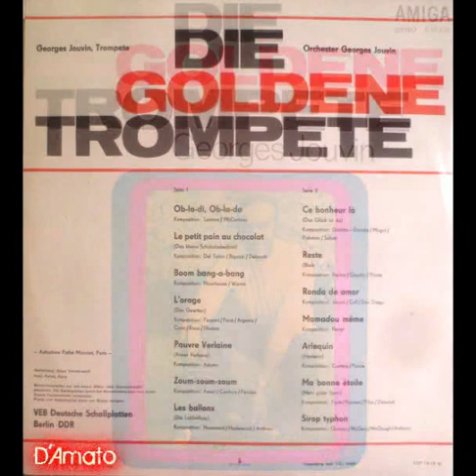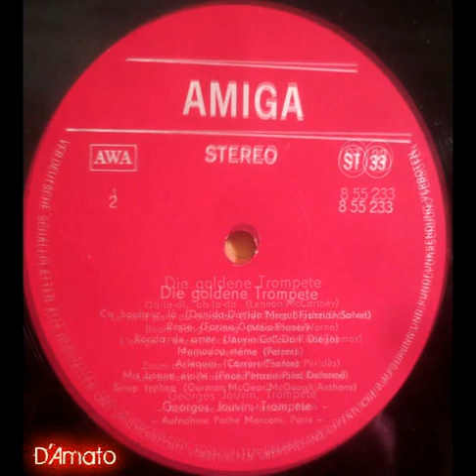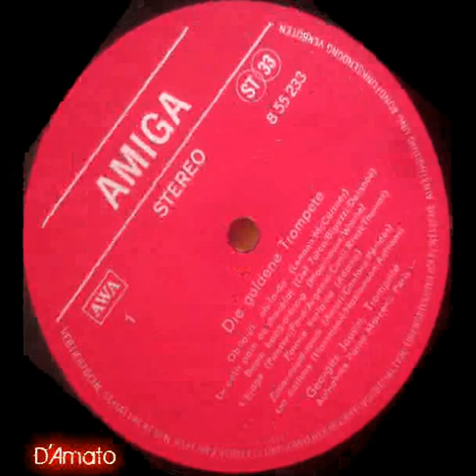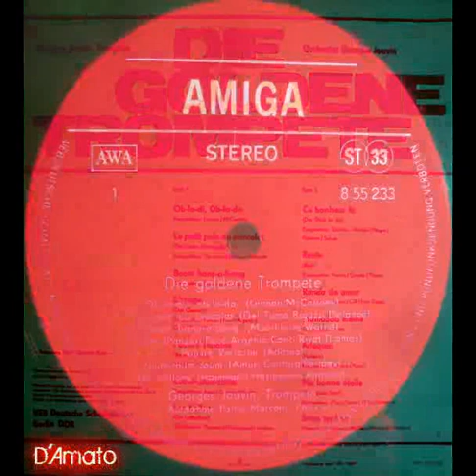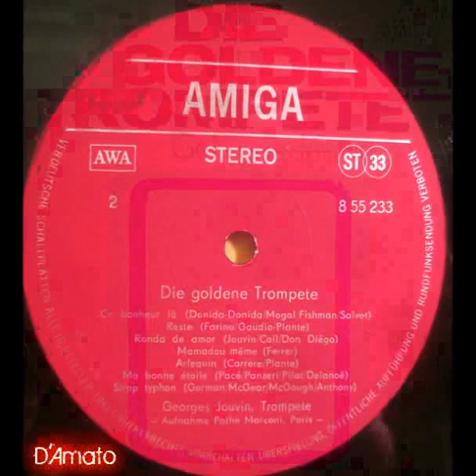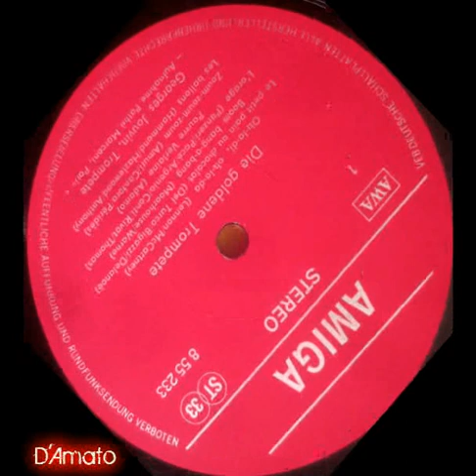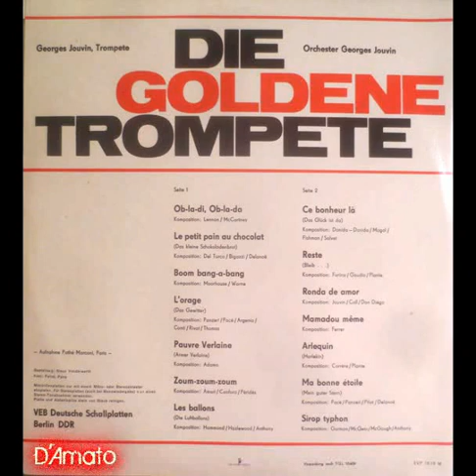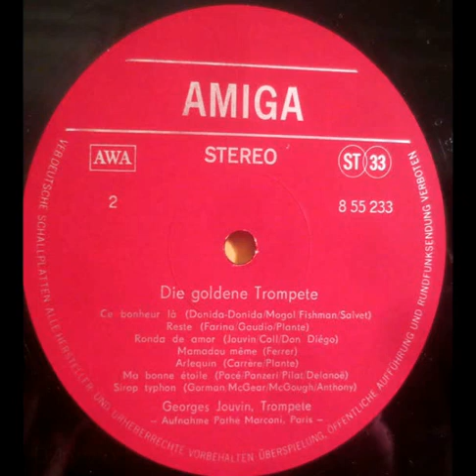[AMIGA 8 55 233] Georges Jouvin – Die Goldene Trompete (1971) - Pop / Folk / Easy Listening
Georges Jouvin – Die Goldene Trompete

Label: AMIGA – 8 55 233
Format: Vinyl, LP, Compilation, Stereo
Country: German Democratic Republic (GDR)
Released: 1971
Genre: Pop, Folk, World, & Country
Style: Easy Listening

A1  Ob-La-Di, Ob-La-Da
Composed By – Lennon / McCartney*
A2  Le Petit Pain Au Chocolat = Das Kleine Schokoladenbrot
Composed By – Bigazzi*, Delanoë*, Del Turco*
A3  Boom Bang-A-Bang
Composed By – Moorhouse*, Warne*
A4  L'orage = Das Gewitter
Composed By – Conti*, Pacé*, Thomas*, Argenio*, Rivat*, Panzeri*
A5  Pauvre Verlaine = Armer Verlaine
Composed By – Adamo
A6  Zoum-Zoum-Zoum
Composed By – Amuri*, Canfora*, Péridès*
A7  Les Ballons = Die Luftballons
Composed By – Hammond*, Hazlewood*, Anthony*
B1  Ce Bonheur Là = Das Glück Ist Da
Composed By – Salvet*, Donida*, Fishman*, Mogol
B2  Reste = Bleib...
Composed By – Gaudio*, Plante*, Farina*
B3  Ronda De Amor
Composed By – Don Diégo*, Coll*, Jouvin*
B4  Mamadou Même
Composed By – Ferrer*
B5  Arlequin = Harlekin
Composed By – Carrère*, Plante*
B6  Ma Bonne Étoile = Mein Guter Stern
Composed By – Pacé*, Pilat*, Panzeri*, Delanoë*
B7  Sirop Typhon
Composed By – Gorman*, McGear*, Anthony*, McGough*

    Record Company – VEB Deutsche Schallplatten Berlin
    Recorded By – Pathé Marconi
    Pressed By – VEB Deutsche Schallplatten Potsdam-Babelsberg

    Design [Gestaltung] – Klaus Vonderwerth
    Orchestra – Orchester Georges Jouvin*
    Photography – Pathé, Paris
    Trumpet – Georges Jouvin

Vinyl recorded and slightly restored by Dieter Amato.